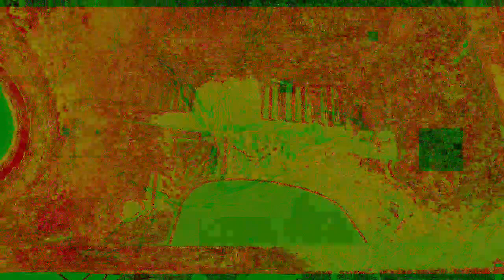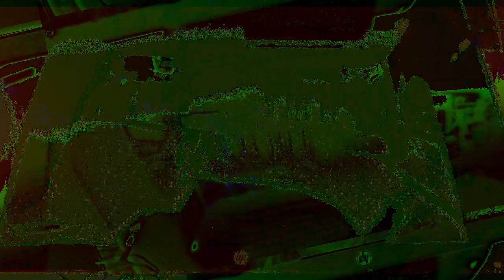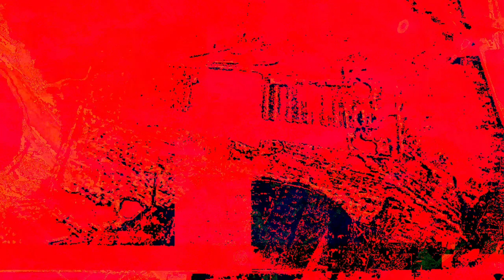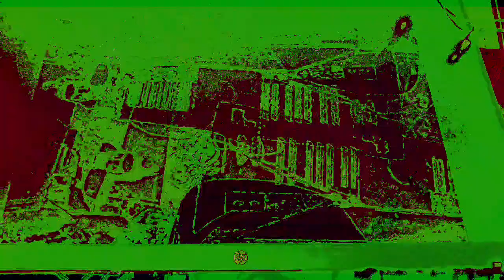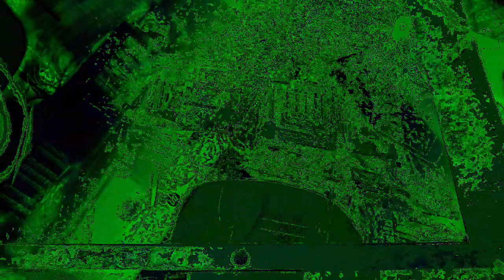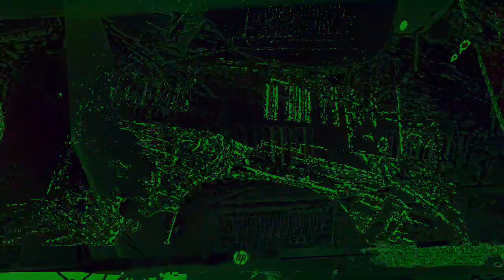[EPILEPSY WARNING] Movie 22 12 01 13h39m43s The 12:58 minute long videos getting made and uploaded.